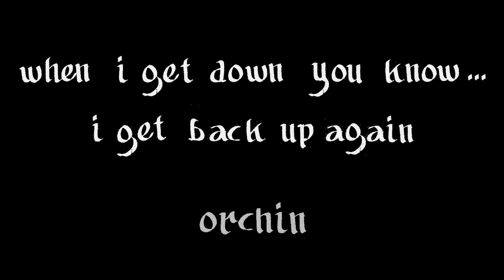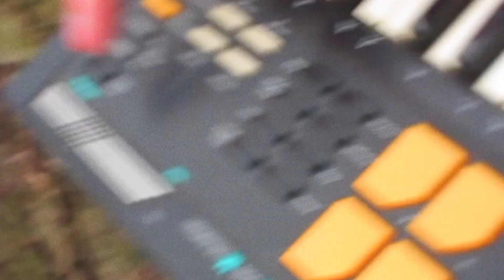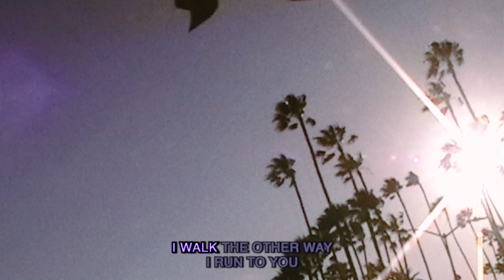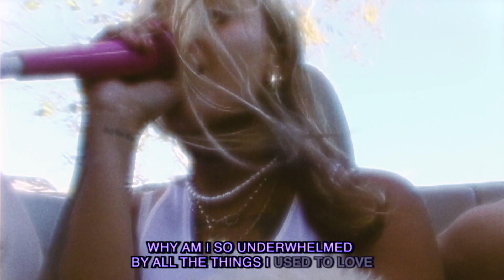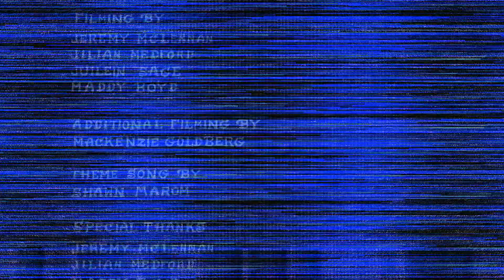CryoTV - Episode 1 (ORCHIN, YOUR ANGEL, IAN SWEET)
Creative content for artists by artists :) Created by Shawn Marom and Zach Fudge

(recommend you watch in HD hehe)

Featuring original compositions from Orchin, Your Angel, and Ian Sweet.

credits:
Orchin alt-drive track produced by Jeremy McLennan, Ruben Radlauer & Cole Haden
Your Angel footage taped by Julien Sage and produced by Maddy Boyd and Nick Noneman
Ian Sweet, Jillian Medford and the doggos ;)

(All video/audio is original or used with permission of the artist)